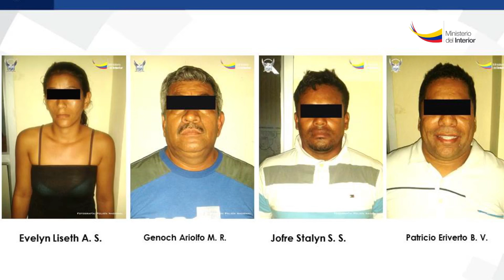´Séptimo Paso´ permitió la aprehensión de 182 mil dólares de dudosa procedencia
Montecristi. La Policía Nacional, a través con la Unidad de Inteligencia Antinarcóticos con Coordinación Europea (UIACE), la Unidad de Investigaciones Antinarcóticos (UIAN) y la Dirección General de Inteligencia (DGI), ejecutó la operación ‘Marte’, considerada Séptimo Paso, que permitió la desarticulación de una presunta organización dedicada a la transportación de dinero en efectivo,  con el fin capitalizar las operaciones de micro y narcotráfico en el país.